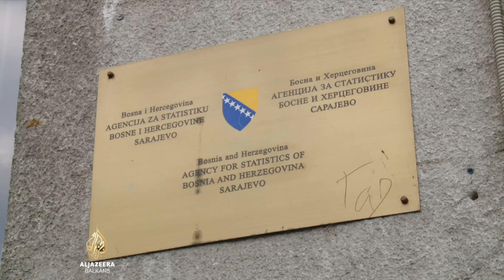Dodikov veto na trgovinski sporazum sa Velikom Britanijom pred zastupnicima u NSRS-u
Član Predsjedništva Bosne i Hercegovine Milorad Dodik na jučerašnjoj sjednici je blokirao potpisivanje trgovinskog sporazuma sa Velikom Britanijom, proglasivši ga destruktivnim za vitalni interes entiteta Republika Srpska.

Ako Dodikov veto dobije potvrdu u entitetskoj Narodnoj skupštini, Bosna i Hercegovina ostat će među rijetkim zemljama koje nisu uredile bilateralne odnose sa Britanijom nakon njenog izlaska iz Evropske unije.